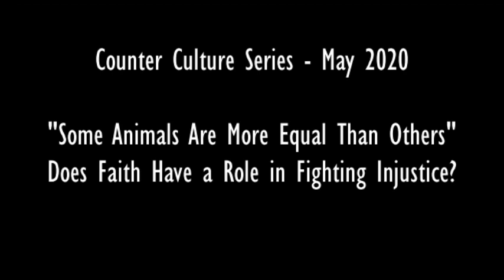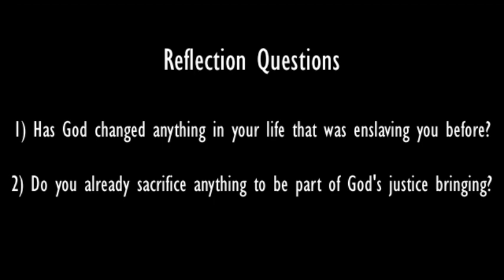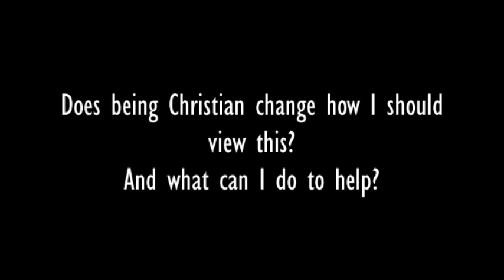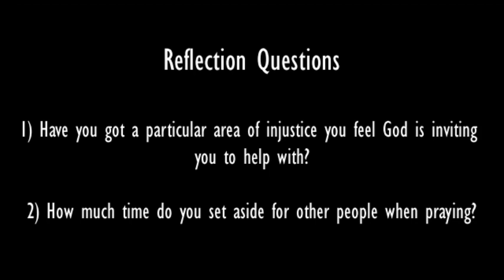Counter Culture series - "Some Animals Are More Equal Than Others" - Social Justice - May 2020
Abi Fedorovsky joins us for this months counter culture talk! Abi works for International Justice Mission, an international human rights organisation, so we brought her in to talk on this huge issue.